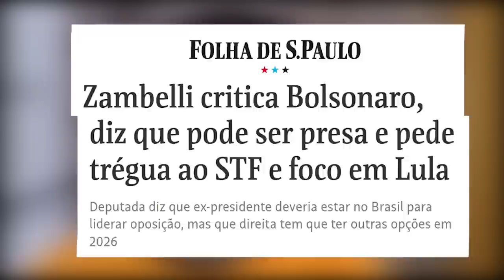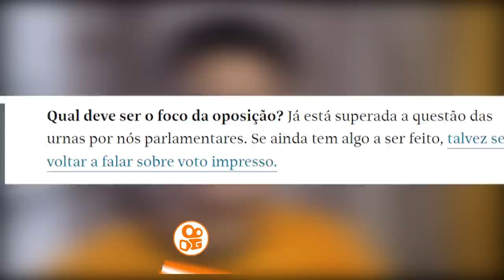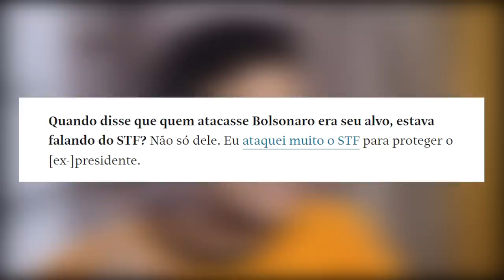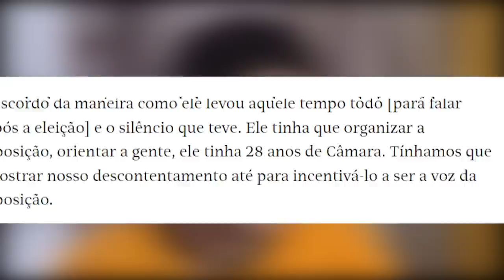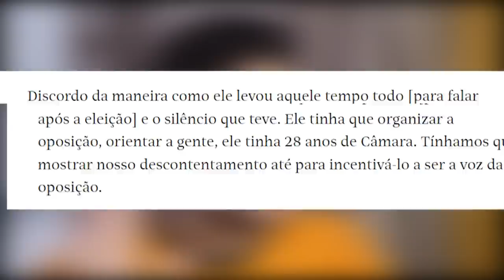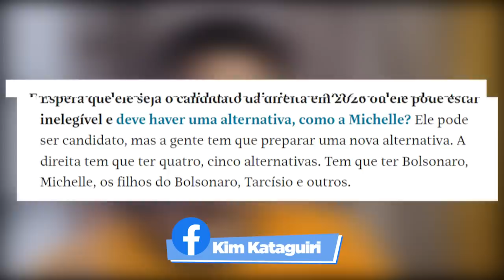TRETA: Zambelli TRAIU Bolsonaro com MORAES?